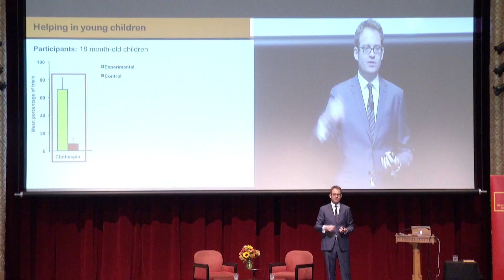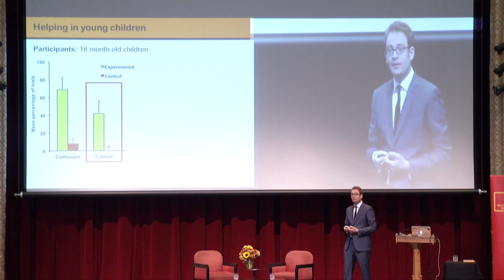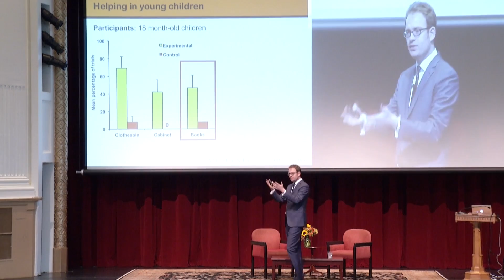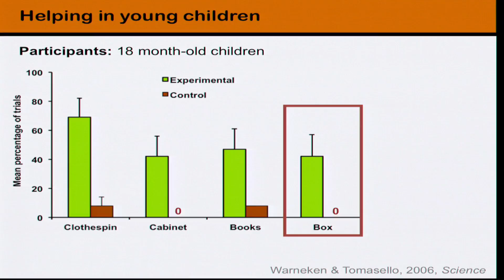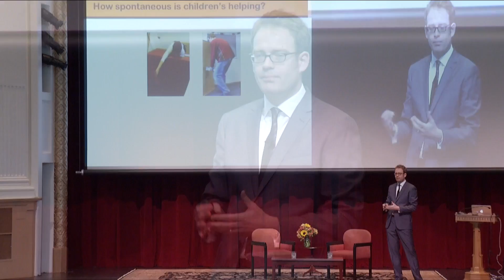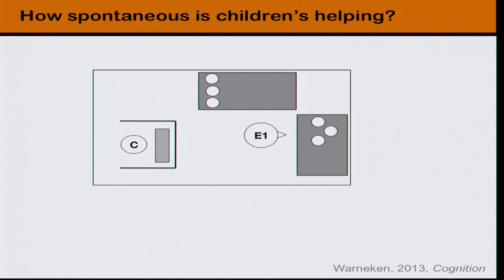Felix Warneken - Adorable Altrusitic Experiment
How do early prosocial behaviours develop? What situations set the stage for children to "help" spontaneously? How does biology and culture work in concert in the development of altruism?

In this excerpt from the Heart-Mind 2014 Conference, Dr. Felix Warneken walks us through a series of experiments with very young children that examines these questions.

(Prepare to smile at how adorable the emerging state of altruism looks!)